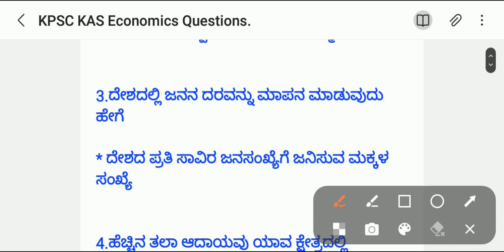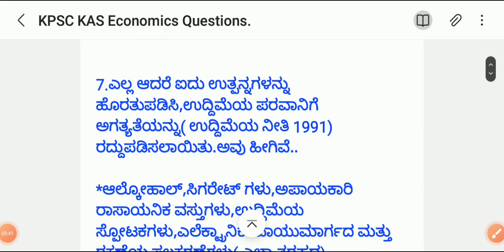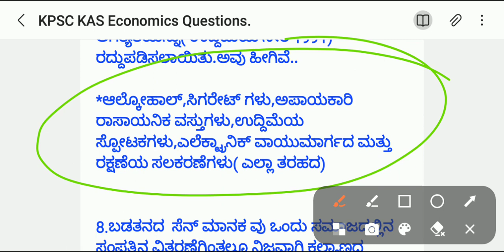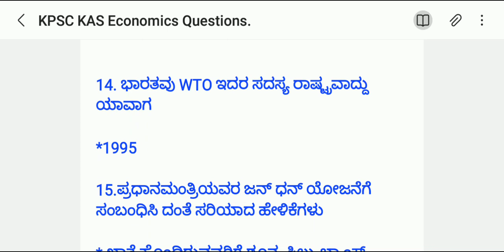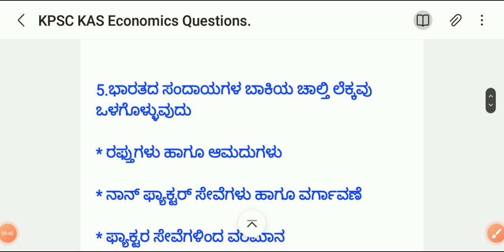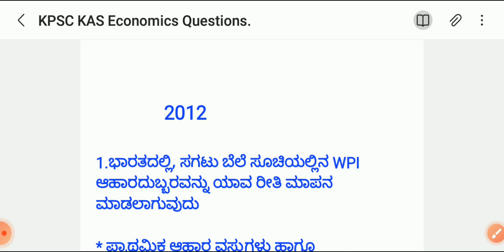KPSC KAS Prelims 2015 2012 Economics Questions.